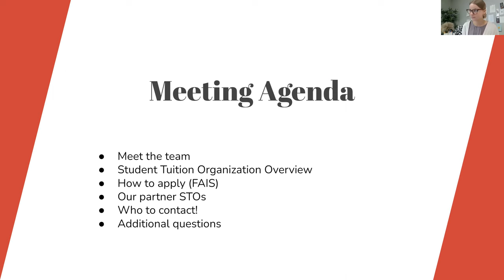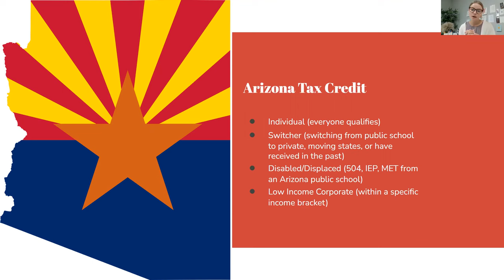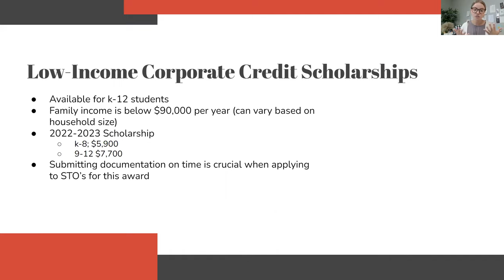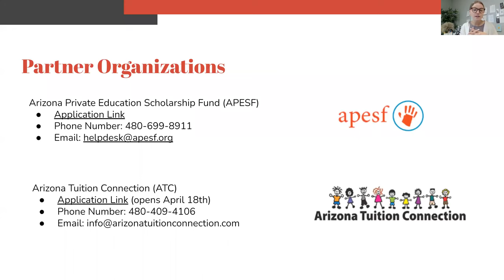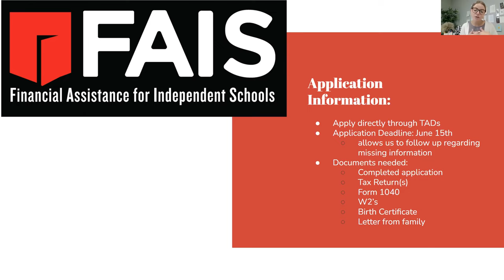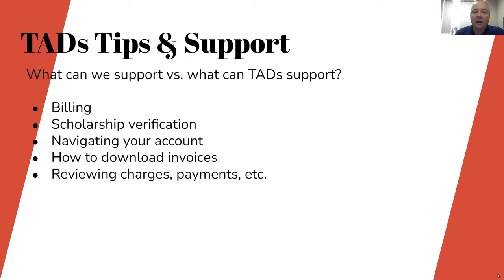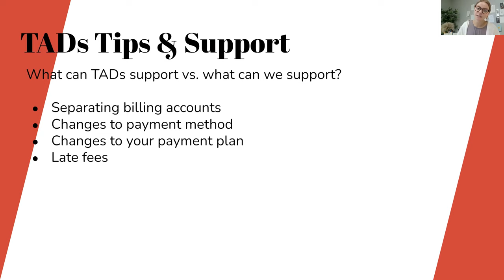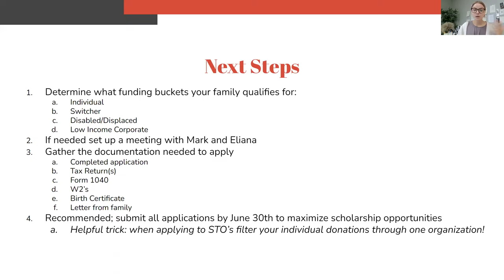New Way Academy Admissions Tips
Ready to apply for financial aid for the 22-23 school year? Our Admissions team is here to help. Check out the School Tuition Organization meeting that Eliana and Mark hosted in the spring to help families navigate the tuition funding process.